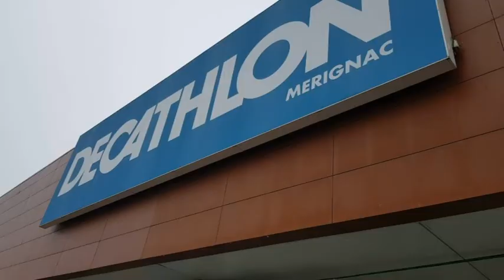DELEGACIJA TIGRA POSETILA FRANCUSKU FIRMU DECATHLON 28032018